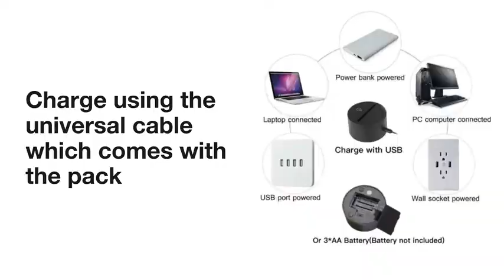Hottest Trend Of 3D Illusion Led Lamp | 3d Illusion Lamp With Multi Color | Royalkart.in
This amazing light is a 3D wireframe lamp design will plays tricks with eyes and creates an optical illusion and appears as a 3D object, but is actually completely flat. The frame consists of thin sheet of Acrylic, which is laser engraved and is known for its light transmitting properties, while the base is made from high quality ABS. Energy Efficient long life LED bulbs are used to create warm glow that won't overheat.

ABOUT ROYALKART
Our channel is about creating and influencing attractive ideas with a huge range of products designed and manufactured by ROYALKART. We cover lots of cool stuff such as NAIL ART, SHOE ORGANIZERS, LINT ROLLERS, ROOM FRESHENERS and much more.